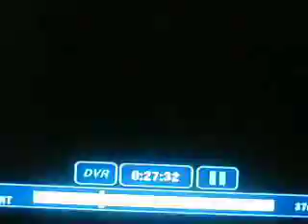Unknown - Busch Gardens (Today's The Day) Commercial Song.MOV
Does anyone know the name of the artist, song, music production company, track name, stock production music disc etc. the song in this Busch Gardens commercial is?

The predominant lyrics that can be heard are: "today's the day".